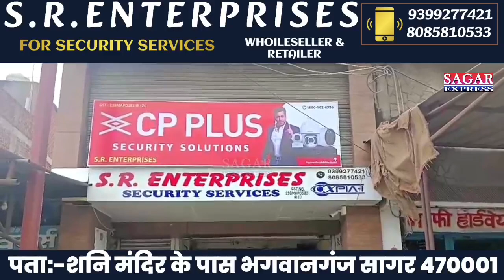खुरई में शिवराज सिंह के रोड शो में उमड़ा अपार जनसैलाब||SAGAR EXPRESS